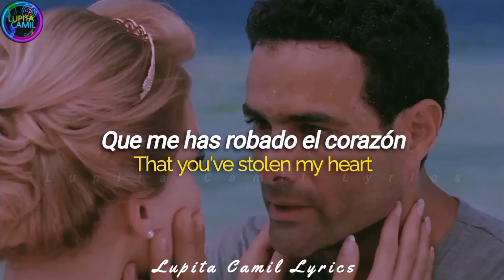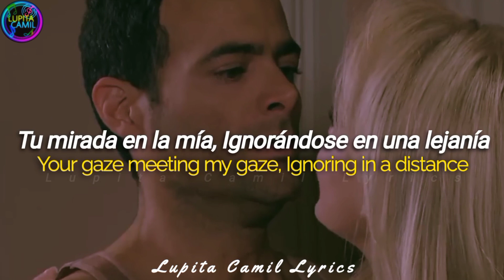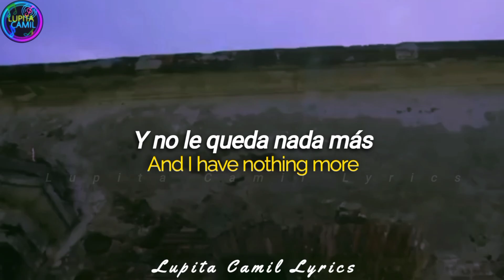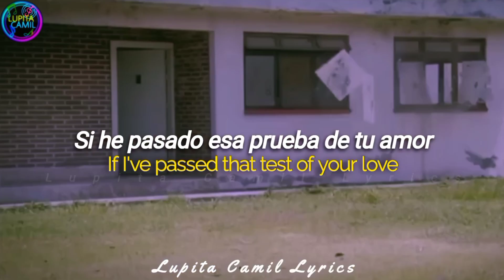Enrique Iglesias - “El Perdedor”🍃 [Con letra | Sub. En español,Lyrics English]Lo que la vida me robó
¿Qué más quieres de mí?, si he pasado esta prueba de tu amor
Y no tengo el valor de escapar para siempre del dolor
Demasiado pedir que sigamos en esta hipocresía
¿Cuánto tiempo más podré vivir en la misma mentira?
No
No vayas presumiendo, no
Que me has robado el corazón
Y no me queda nada más
Sí
Prefiero ser el perdedor
Que te lo ha dado todo
No me queda nada más
Ya no puedo seguir
Resistiendo esa extraña sensación
Que me hiela la piel
Como invierno fuera de estación
Tu mirada en la mía
Ignorándose en una lejanía
Todo pierde sentido
Y es mejor el vacío que el olvido
Yo prefiero dejarte partir que ser tu prisionero
Y no vayas por ahí diciendo ser la dueña de mis sentimientos
No
Sí
Y no le queda nada más
No (no)
No vayas presumiendo (no vayas presumiendo)
Sí
Prefiero ser un perdedor
¿Qué más quieres de mí?
Si he pasado esa prueba de tu amor

Este vídeo tiene el propósito de entretener no genero ningún tipo de ingreso mediante el mismo.

Sin intenciones de infringir copyright
Todos los derechos al autor correspondiente:
Enrique Iglesias

Enrique Iglesias - El Perdedor (With lyrics in Spanish and English)